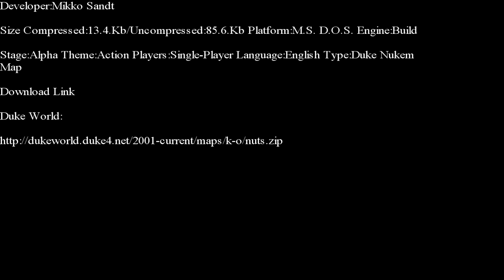Duke Nukem 3-D-Nuts E-Duke 32 Edition Part 1